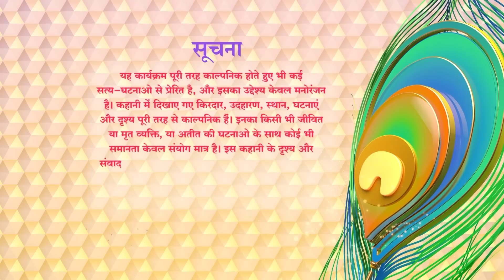Tution Teacher & Student में हुई गरमा गर्मी | Crime Ka Kala Sach | Crime Satark Kahaniya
Tataplay : 181

Airtel : 132

Dish TV : 139

D2H: 149

GTPL: 17

DEN : 116

Hathway : 16